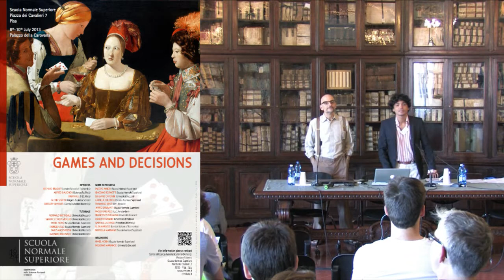Opening - July, 8 2013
Opening
Hykel Hosni, Fabio Maccheroni